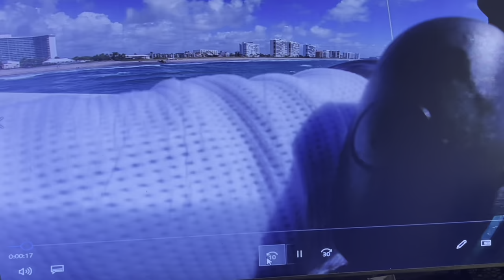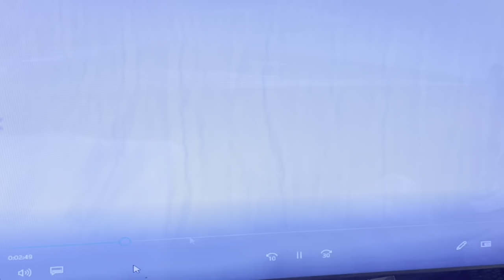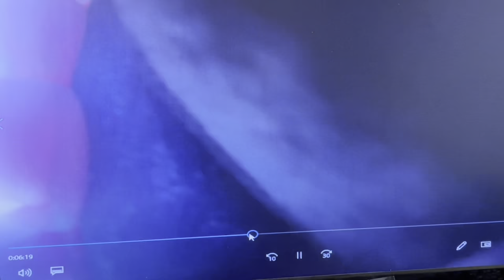Deerfield Pier fishing giant stingray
In this video, I want to show you what it's like to fight a giant fish from a pier. It was an hour long battle that went from the end of the pier to the beach. These are just a few clips to allow you to "feel" the fight with me. Enjoy, and please, hit the "Like" button, Thanks.